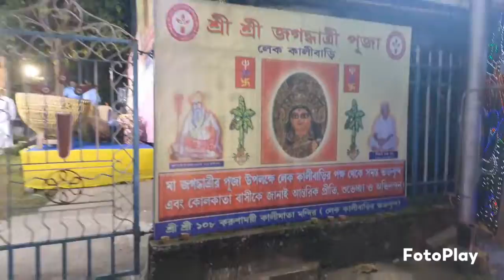Sab thaka jagrata Lake Kali bari -লেক রোড এ শ্রী শ্রী জগদ্ধাত্রী পূজা ও লেক কালীবাড়ির দর্শন একসাথে।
Address: 107, Sree Sree 108 Karunamoyee Kalimata Mandir, 1, Southern Ave, Rabindra Sarobar, Ballygunge, Kolkata, West Bengal 700029